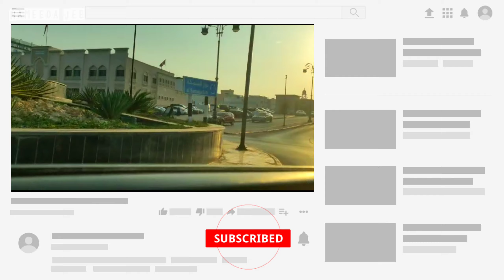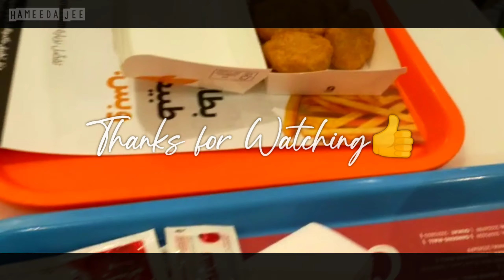Live Oman in Qantab(Part 2)With Hameeda Jee Vlogs Beautiful Oman🌹